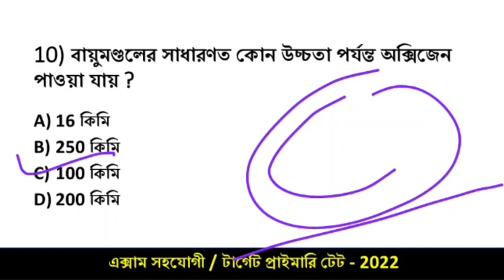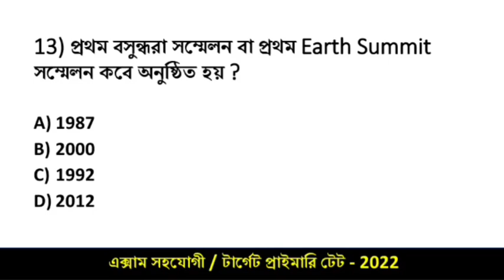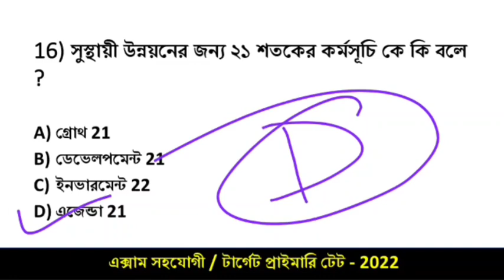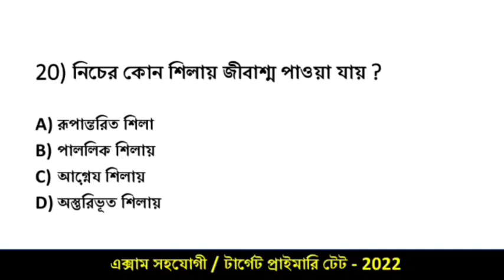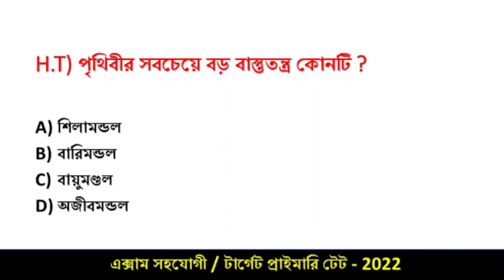Primary Tet Evs Question in Bengali | Primary Tet Preparation 2022 | Evs Class - 3 | Exam Sohojogi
Today I discuss About 20 most important Mcq from Environment Science also helpfull upcoming primary tet 2022..

👉 বিভিন্ন ধরণের স্টাডি মেটেরিয়াল এবং পিডিএফ পেতে আপনাদের টেলিগ্রাম চ্যানেলে যুক্ত হন -  Exam সহযোগী

Keywords,
primary tet study material download